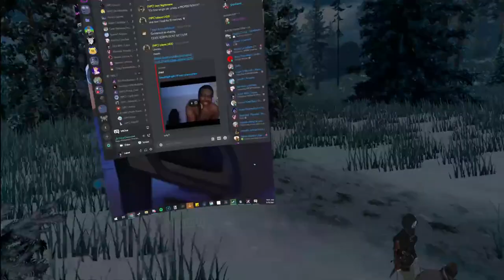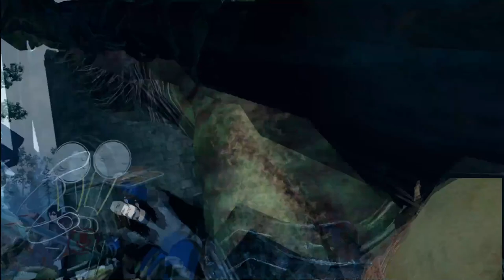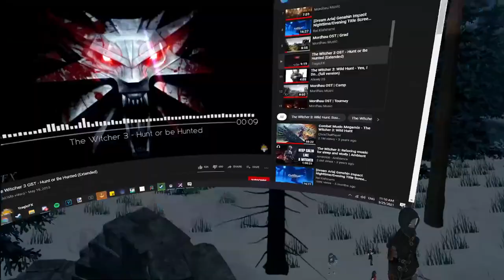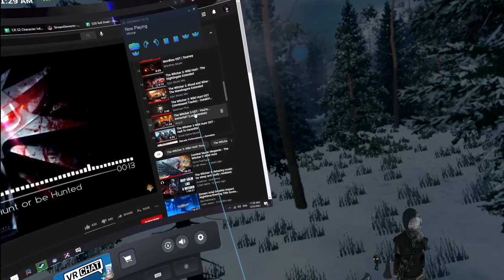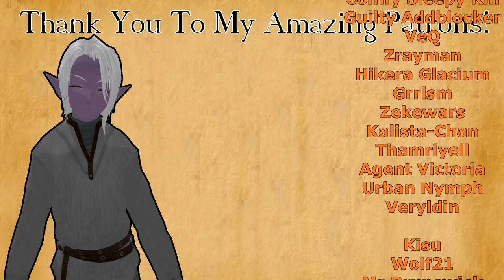Fractured Thrones RP (Kyler Blint) | Episode 27.5 Badaria Forest | Part 1 of 4